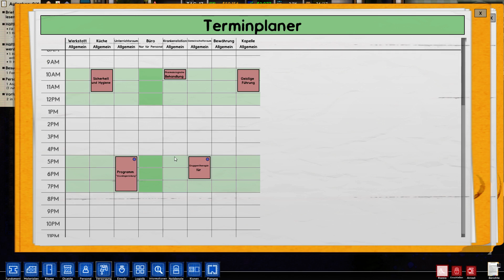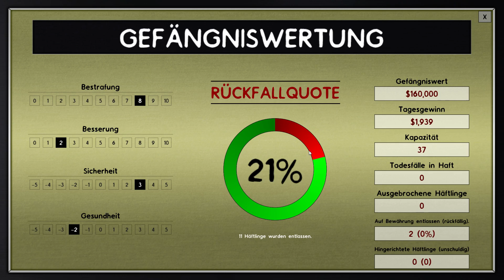Prison Architect S1/15 - Programmoffensive [HD+] - Let's Play Prison Architect [Deutsch]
«Prison Architect»
Entwickler: Introversion Software

Staffel 1 des Gefängnissimulators aus dem Hause "Introversion"